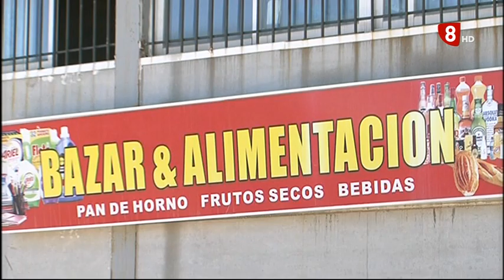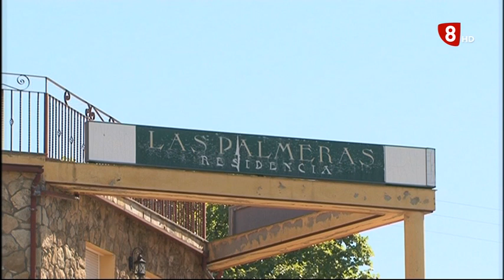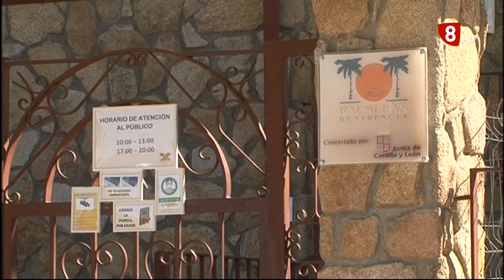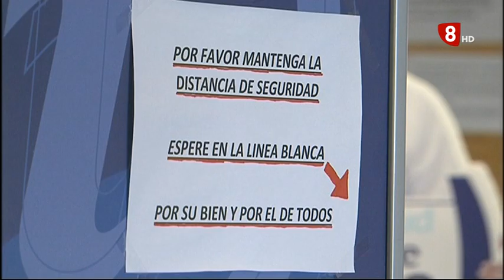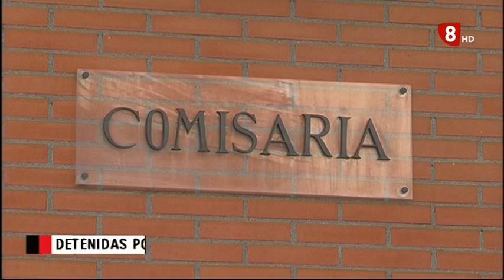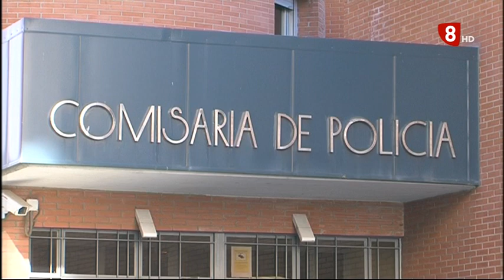INFORATIVO MARTES EDICIÓN MAÑANA 25-08-2020